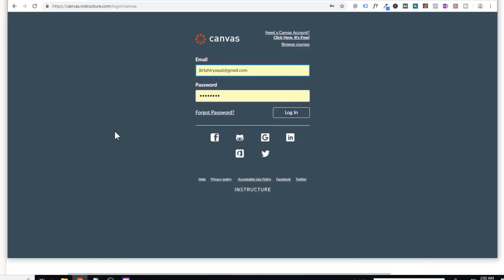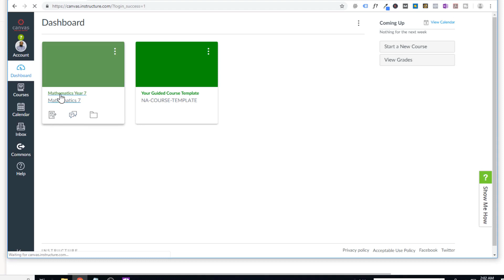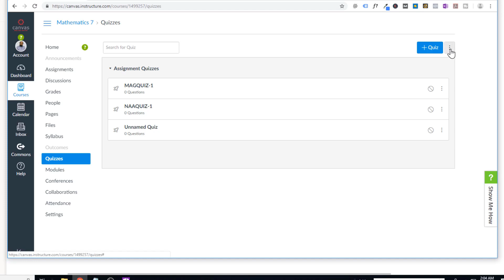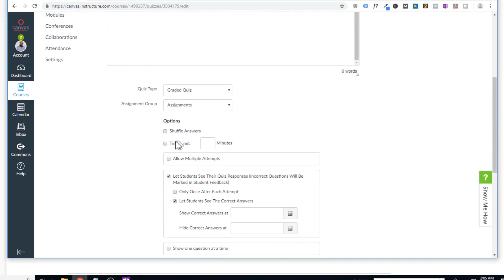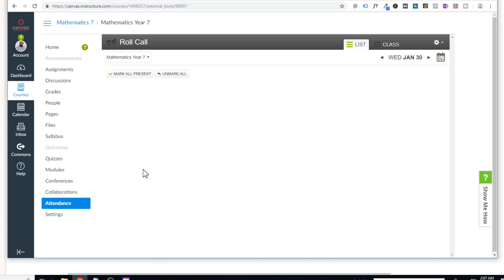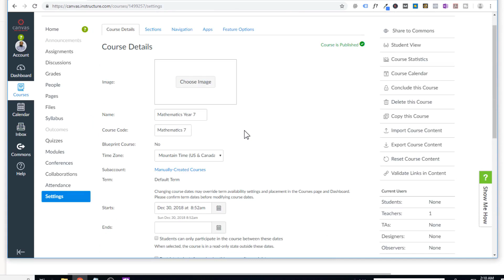Use Canvas Instructure to Create Your Online Courses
This video is an introduction to Canvas Learning Management System from Instructure.  The video is for beginners who want to learn what is a canvas and what are some of the features available in canvas that we can use to build our online courses. This is a tour of the canvas from Instructure.  There is a course available on Basic and desirable features of a Learning Management System also called LMS.

▶ A G U I D E F O R O N L I N E C O U R S E C R E A T O R S

▶ R E S O U R C E S   ( F R E E   A N D   P A I D)  F O R   M A T H   T E A C H E R S
▶ F O L L O W     M E      O N      G U M R O A D   [F O R    M Y    D I G I T A L    P R O D U C T S  ]